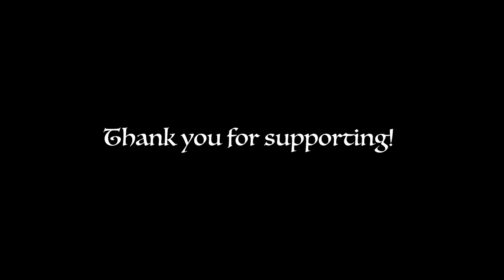Faulty Apprentice - Fantasy Visual Novel / Dating Sim - Developed by AGL studios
RELEASE DATE: Nov 12, 2019
DEVELOPER: AGL studios
PUBLISHER: AGL studios

STRAIGHT FROM THE DEVS: Will you save the kingdom or will you bring about its destruction? In this world of magic, monsters, and mystery, the fate of Stars Reach Castle will be determined by you, the Faulty Apprentice